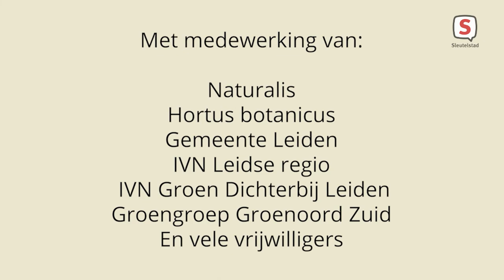Jaar van de Tuin - aflevering 28 (2 november 2021)